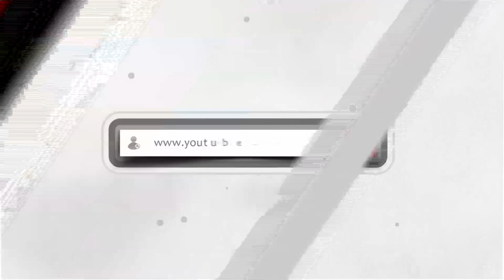Jahvillani | Nuh Reason | Jussbuss Mic Sessions | Season 1 | Episode 5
WatchJahvillani (@jahvillani) performing  Nuh Reason  , on this installment of Jussbuss Mic Sessions. Filmed in Kingston, Jamaica.

FOLLOW JUSSBUSS

FOLLOW JAHVILLANI

Jussbuss Mic Sessions will explore the more urban contemporary side of mostly Afrocentric music, in genre's such as Dancehall, Afro beat and Hip Hop, across multiple episodes.

Jussbuss is proud to showcase urban talent from Jamaica, the Caribbean and the world at large, in its new show Jussbuss Mic Sessions. Jussbuss looks to provide an international standard  audio visual platform, for each artist, one our viewers to enjoy experiencing.